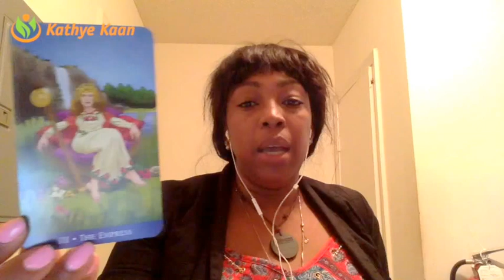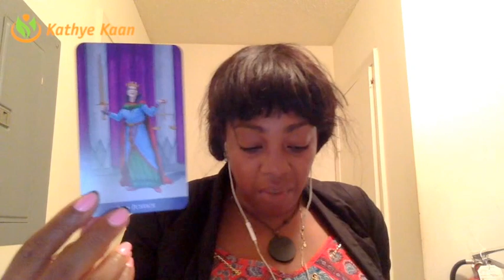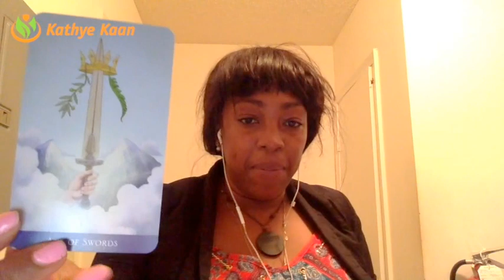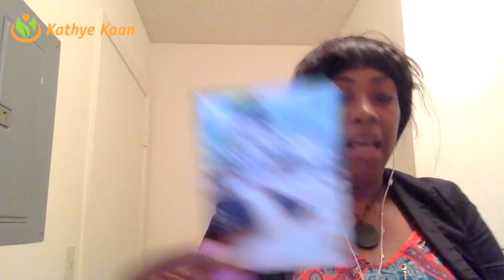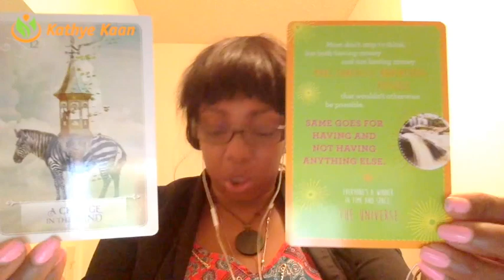Aries Weekly Reading Psychic Tarot Horoscope | Week 22 | MAY 29 - JUNE 4